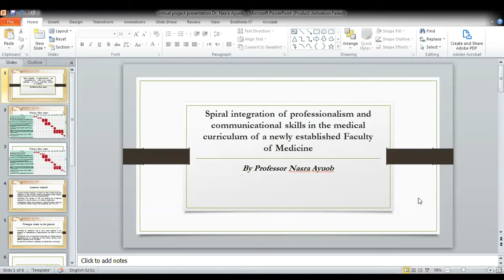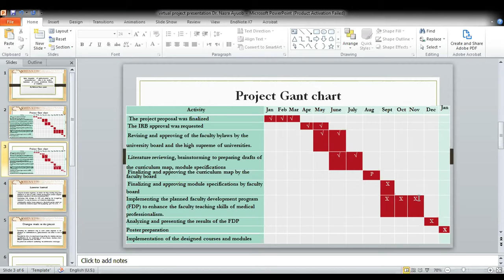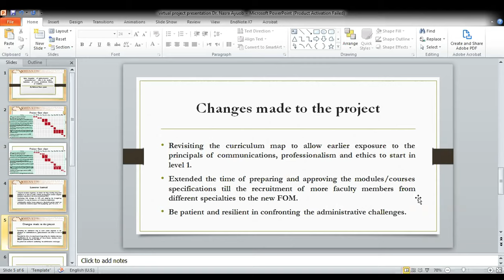Dr Nasra Ayoub